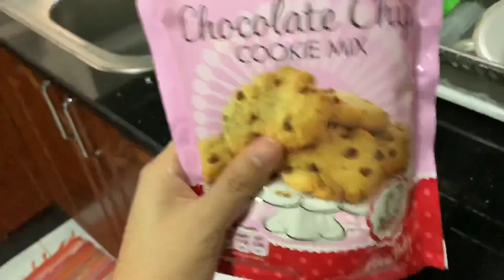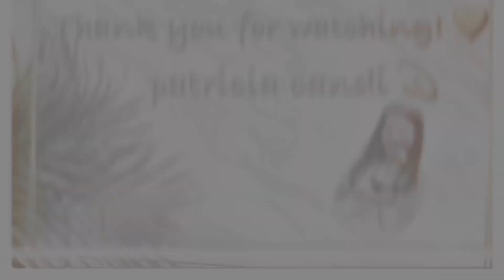Betty Crocker’s Chocolate Chip Cookies | Patricia Candi ❤️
Cookie Baking 101 with Sarah! 🍪 Just add water! 😅
Thank you Auntie Betty! 😂😁